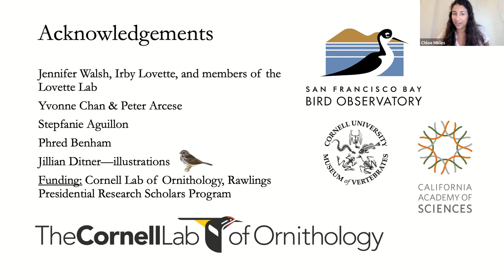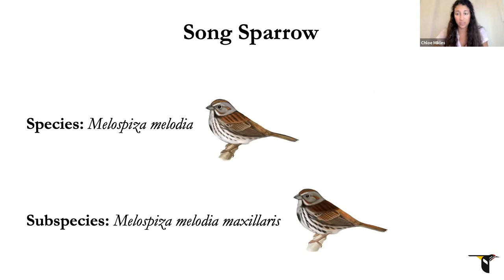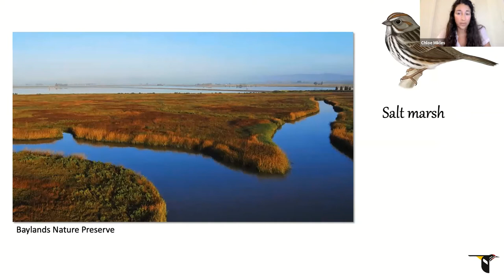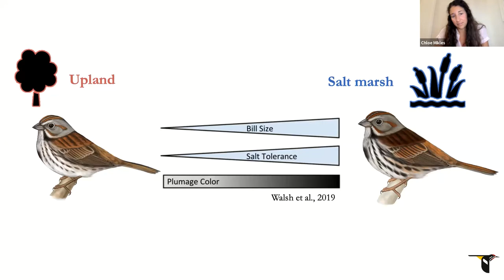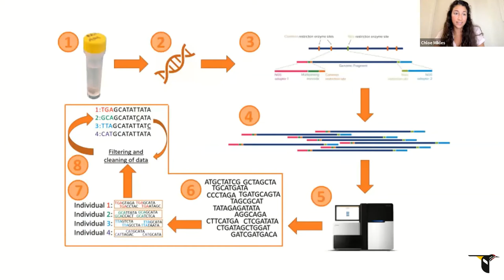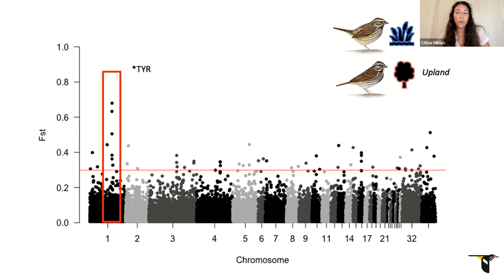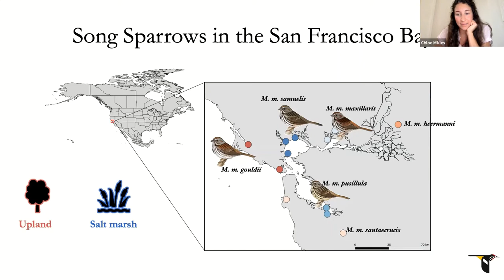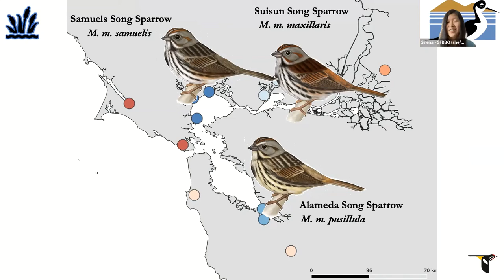Life in a Salty Desert: How Song Sparrows Have Adapted to Life in the SF Bay by Chloe Mikles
Song Sparrows are one of the most widespread bird species across North America—but the Song Sparrows of the San Francisco Bay aren’t just any ordinary backyard bird. These birds are the only Song Sparrows equipped to survive in the harsh, inhospitable environment of the salt marsh. Each arm of the Bay is home to a different subspecies, making this a hotspot for genetic diversity. Chloe Mikles discusses what makes these little brown birds different from all the rest, and why it is so important to protect their native habitat.

Chloe is a first-year PhD student at the Hopkins Marine Station of Stanford University. She has a B.S. in Animal Science from Cornell University, where she worked with the Cornell Lab of Ornithology studying the evolutionary biology in songbirds.

This event is part of SFBBO's Birdy Hour Speaker Series. Thank you to SFBBO donors who helped make this event possible and to Ozgun Uludag for editing the recording.

Share your feedback with us by filling out this 5-minute anonymous survey

The San Francisco Bay Bird Observatory is a nonprofit in Milpitas, CA, with the mission to conserve birds and their habitats through science and outreach.